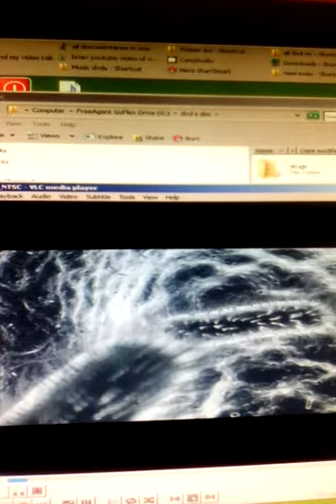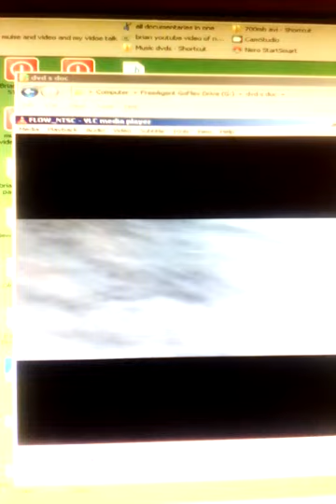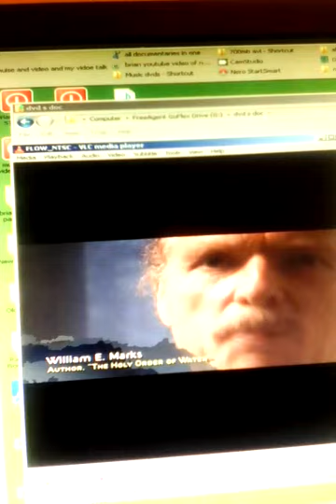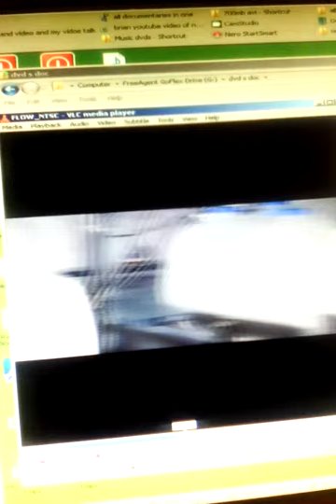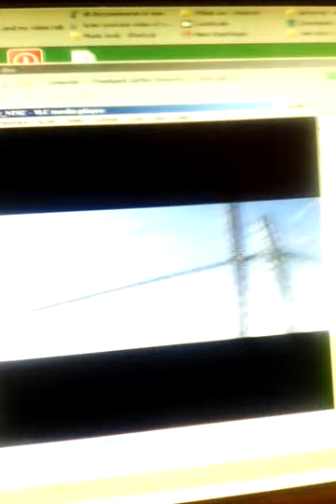anyone of you doctor's would like to help me or is it ok for a baby to grown in all that .???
ok but the tap water is ok to use in the making of food   116,000 human-made chemicals right into so much .

And the most of the food stuff  and food called non-GMO use tap water in the make of beer,pop,soup,soup,ect ..ok

The official name for “ObamaCare” is the Patient Protection and Act (PPACA), or Affordable Care Act (ACA) for short. • The ACA was signed into law to reform the health care industry by President Barack Obama on March 23, 2010 and upheld by the Supreme Court on June 28, 2012.

DEAR BABY'S THAT ARE NOT HEAR I AM TRYING ...see a1green why?
tap .water. mmm gmo tap water .
ok ok ok ok 116,000 human-made chemicals in your kids pop mmmm??
ok ok ok o k 116,000 human-made chemicals and a baby live in it mmm? and there's more The U.S. Environmental Protection Agency currently does not regulate 51 known water contaminants

soda fountain dispenser
You have a carbonator that takes average cold tap water and combines it with Co2 gas to produce soda water. Then you have syrup pumps, which operate under the power of Co2 gas. Lastly, you have the dispensing unit, which has a cold-plate in the bottom of it's ice bin, then two electronic valves that control the amount of syrup with soda water that gets dispensed when activated (some have push-buttons on the front, others have metal tabs in the back that you press your cup against.)

.The U.S. Environmental Protection Agency currently does not regulate 51 known water contaminants.

There are over 116,000 human-made chemicals that are finding their way into public water supply systems.
William Marks, author of Water Voices from Around the World, FLOW.

a1 Distilled water VS Reverse Osmosis VS Tap water

So you into health will you miss something and your doctor  well i have know idea

anyone of you doctor's would like to help me that would be nice .or is it ok for a baby to grown in all that .???

A physician or doctor is a professional who practices medicine, which is concerned with promoting, maintaining, or restoring human health through the study, diagnosis, and treatment of disease, injury, and other physical and mental impairments. Physicians may focus their practice on certain disease categories, types of patients, or methods of treatment—known as specialist medical practitioners—or assume responsibility for the provision of continuing and comprehensive medical care to individuals, families, and communities—known as general practitioners